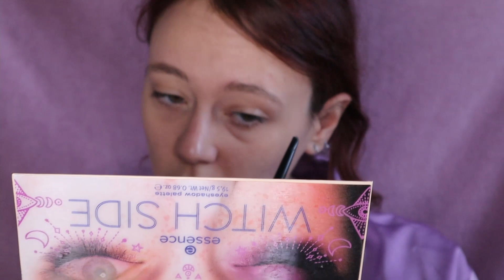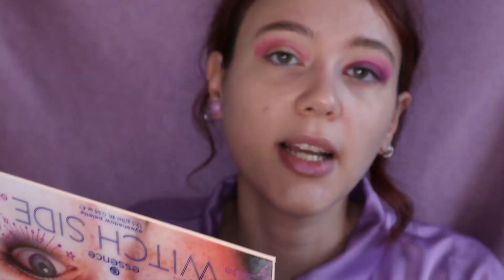MI TRASFORMO IN UNA RAGAZZA DEGLI ANNI 80! 💟 Trasformazione completa *vestiti, makeup, capelli*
Che ne pensate di questa trasformazione? Fatemelo sapere in un commento 💟
I MIEI SOCIAL: